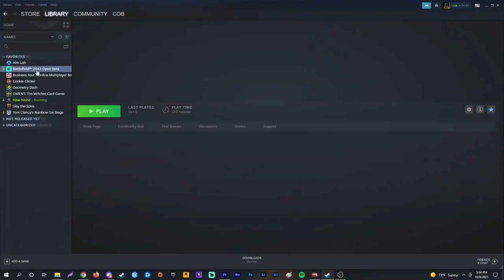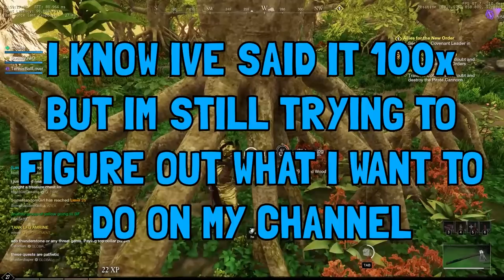This is New World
New World is ok. Its fun for the most part but it has its extra grindy perks. let me know what you guys think of the game in the comments. Also let me know what you want to see from me of course. I ask every time. HOpe you enjoyed!

I'll have a new video out in just a couple of days!